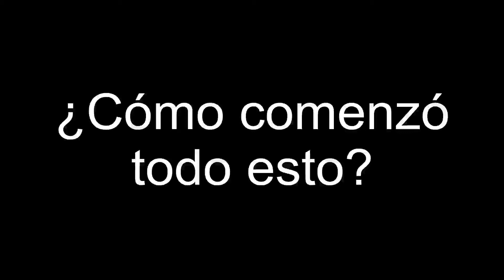Así fue como comenzó todo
Recuerdos de como comenzó nuestro grupo. Disfrútenlo.